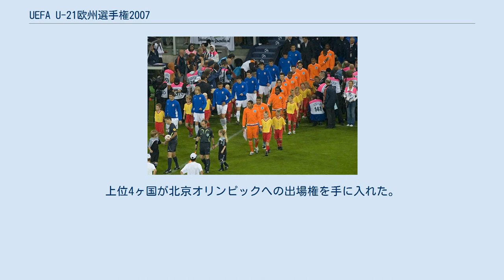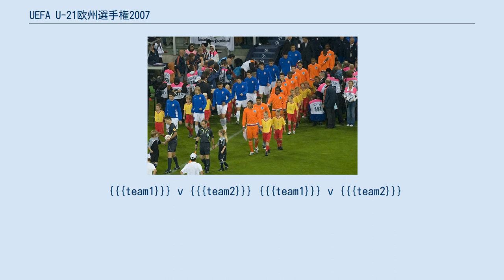UEFA U-21欧州選手権2007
UEFA_U-21欧州選手権
決勝戦の両チーム選手入場 UEFA U-21欧州選手権2007（UEFA アンダー21 おうしゅうせんしゅけん2007）は、UEFA U-21欧州選手権の2007年大会である。
上位4ヶ国が北京オリンピックへの出場権を手に入れた。
大会最優秀選手はオランダ代表のロイストン・ドレンテ。
 {{{team1}}} v {{{team2}}} {{{team1}}} v {{{team2}}}